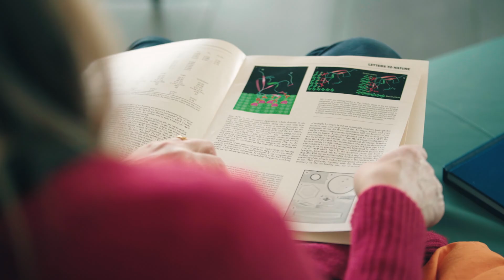Inspired to Innovate: Simone’s story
A glimpse inside the world of cell therapy with Simone. Defying expectations, Simone pursued her scientific ambitions to work at the very frontier of cutting edge innovation leading a team of scientists who transform patients’ lives every day.